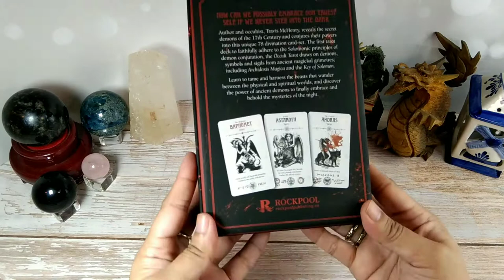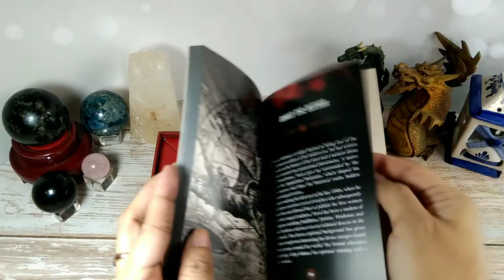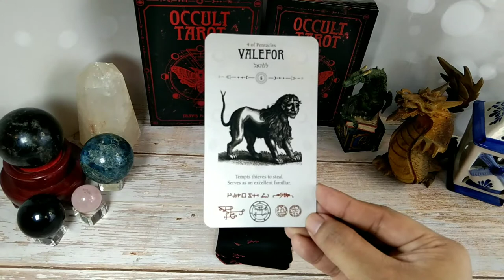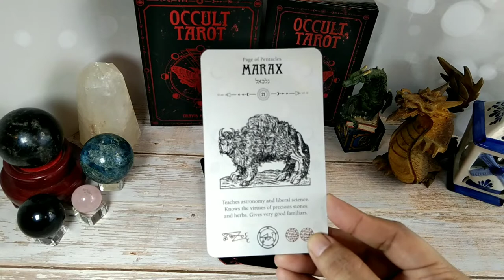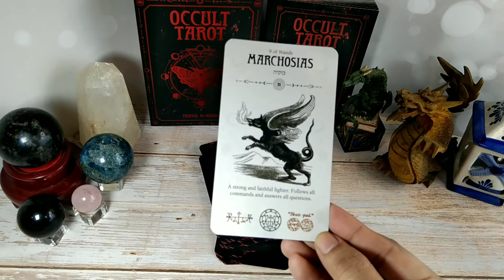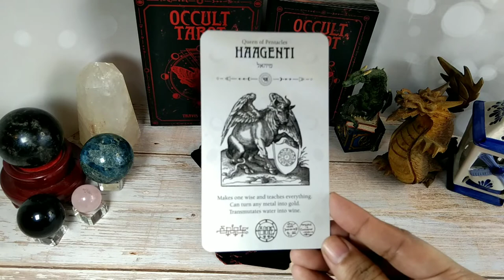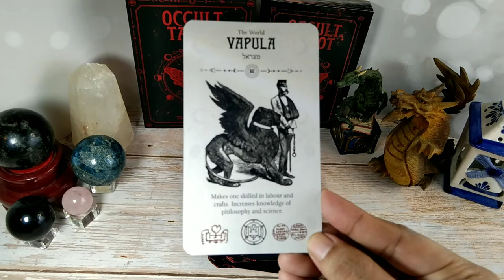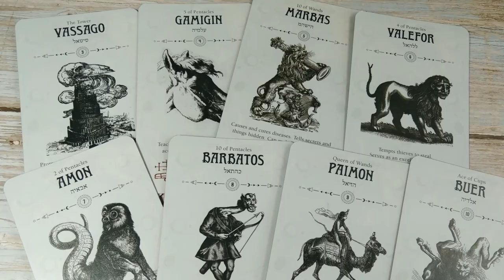Occult Tarot by Travis McHenry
Author and Occultist, Travis McHenry, reveals the secret daemons of the 17th Century and conjures their powers into this unique 78 divination card-set.

Drawing on Daemons, symbols and sigils from ancient magickal grimoires;  including Archidoxis Magica and the Key of Solomon - The Occult Tarot presents a fully realised divination tool to finally embrace and behold the mysteries of the night. The first Tarot deck to faithfully adhere to the Solomonic principles of demon conjuration, The Occult Tarot allows practitioners to discover the power of ancient Demons and learn to tame the beasts that wander between the physical and spiritual worlds.